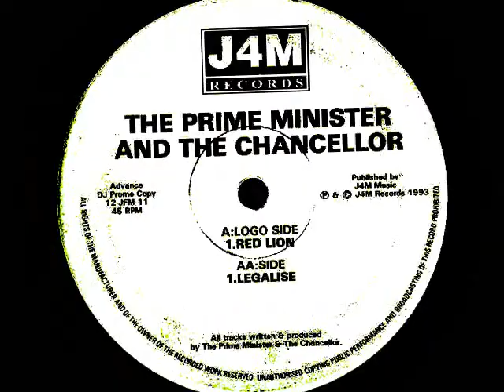The Prime Minister & The Chancellor - Red Lion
Label: J4M Records ‎– 12 JFM 11
Format: Vinyl, 12", 45 RPM, Promo
Country: UK
Released: 1993
Style: Breakbeat, Hardcore